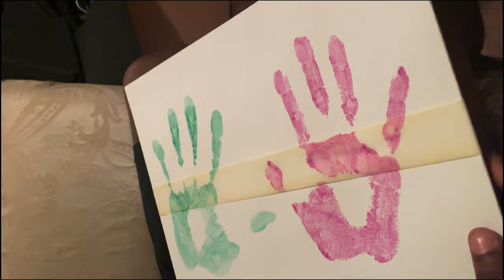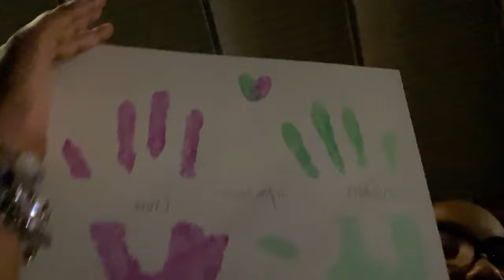Mini Vlog | Labor Day Vlog, painting, movie date, etc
I put random clips together to make this video. I wanted to upload a video before my birthday 🖤